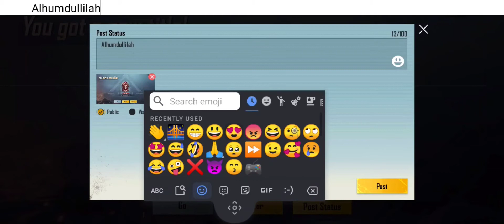Alhumdullilah finally got"ON A MISSION" title 😍/PUBG MOBILE